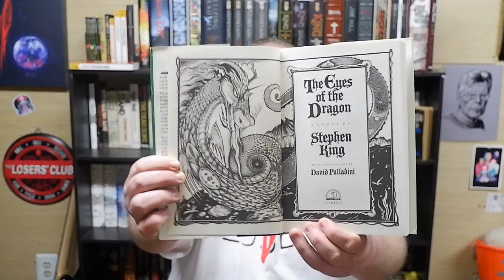THE EYES OF THE DRAGON | Stephen King | Book Review